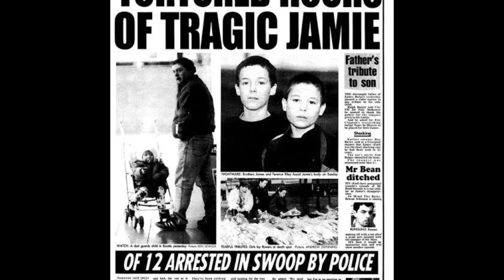TODA CRIANÇA É INOCENTE?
Em 12 de fevereiro de 1993, James Bulger uma criança de apenas 2 anos foi raptado no shopping enquanto passeava com sua mãe.
Pelas câmeras do shopping conseguiram ver que duas pessoas raptaram o James.
James foi levado por John Vernables e Robert Thompson ambos de 10 anos
Venha conhecer está história real que vai te deixar boquiaberto.

Não esqueça de me seguir nas redes sócias